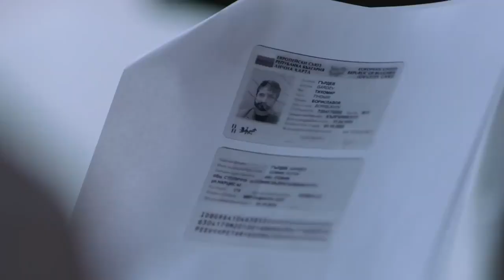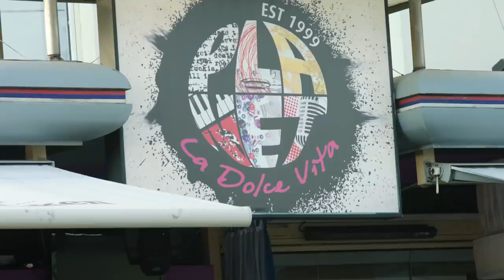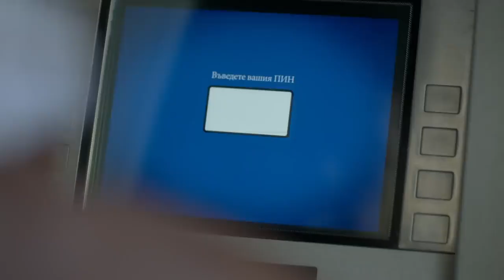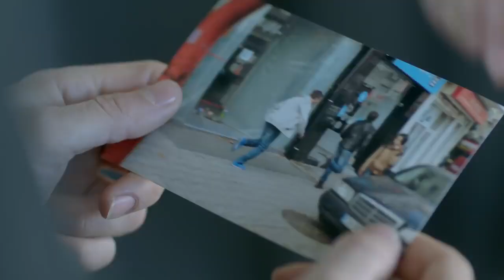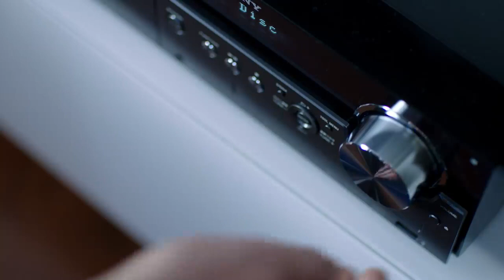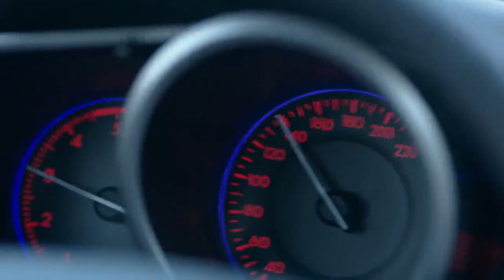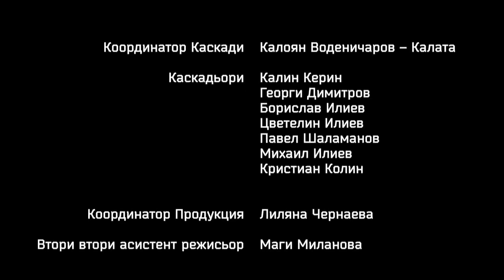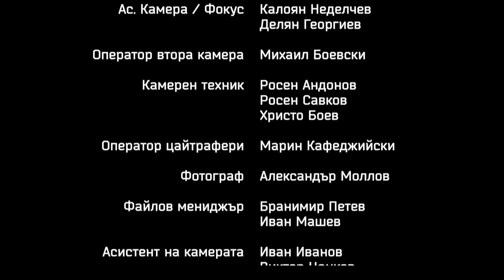Undercover - Season 3 Episode 7 (English Subtitles)